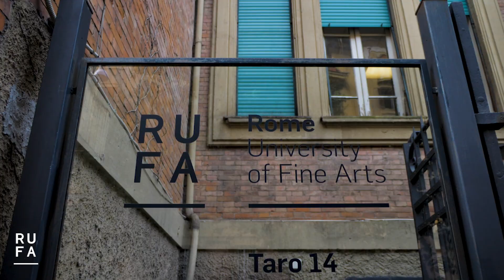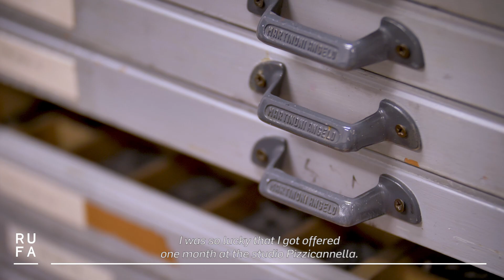Fine arts - Ellen Wolf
Study Fine Arts in English at RUFA: Painting, Sculpture and Printmaking. Become a multifaceted artist and meet the most important international artists thanks to the masterclasses. Watch Ellen's Fine Arts experience.
Fly high with RUFA. Add color to your dreams.